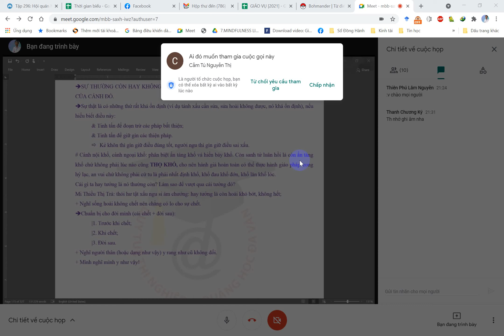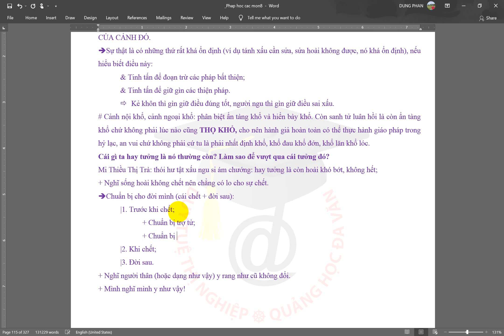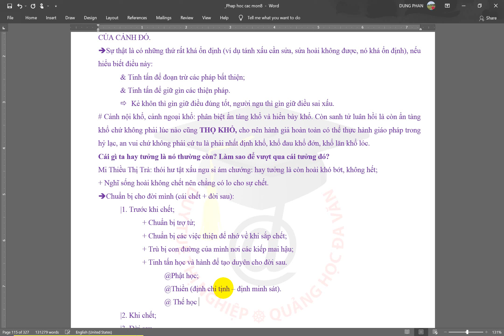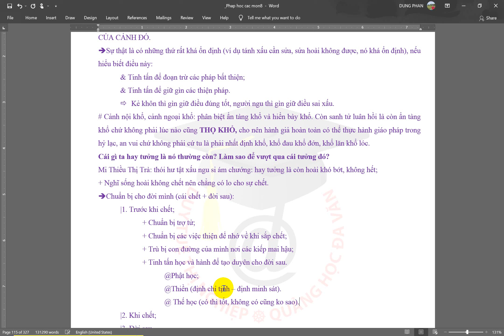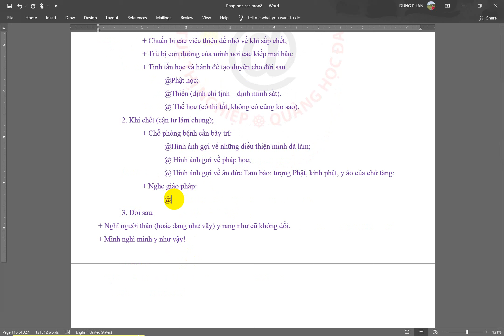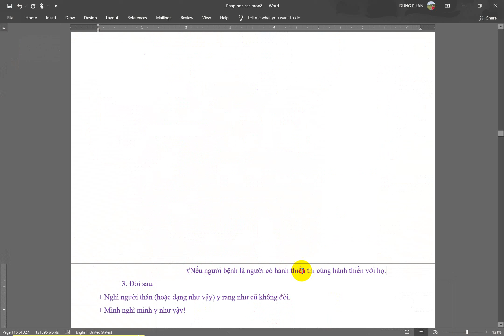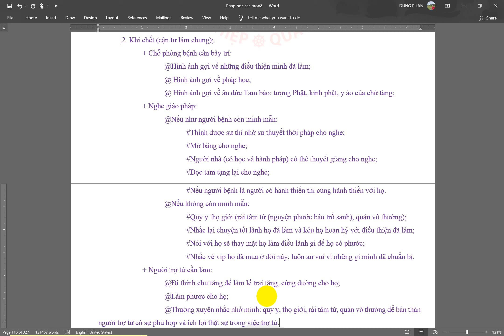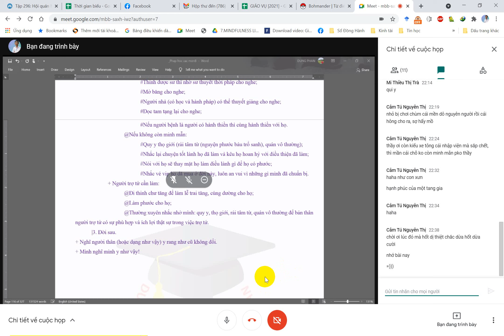duyên hệ 17 5 2021 nói về trợ tử